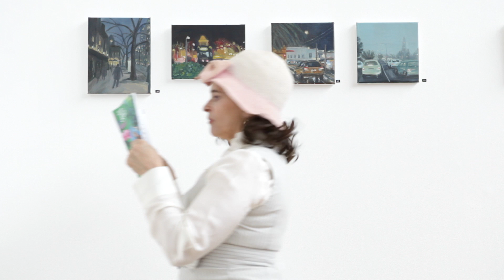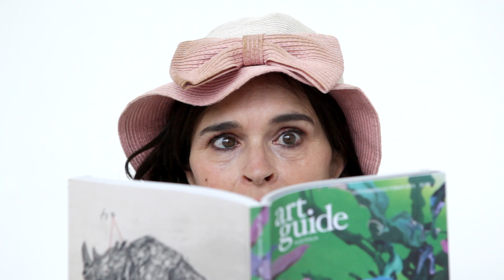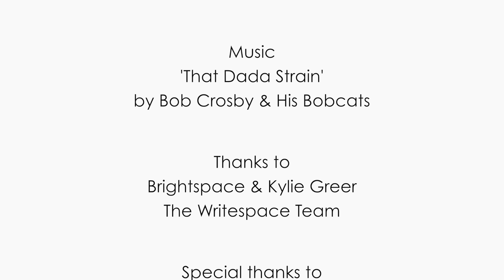'Mesmereyezed' with Kaarin Fairfax HD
'Mesmereyezed' is a film by Mick Bell & Kaarin Fairfax. Starring Kaarin Fairfax. Music 'That Dada Strain' by Bob Crosby & His Bobcats.